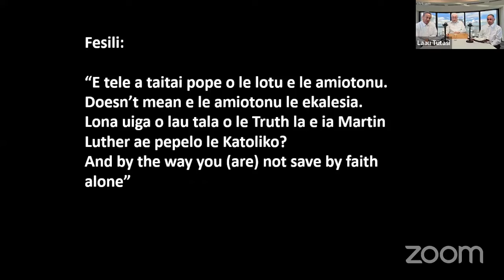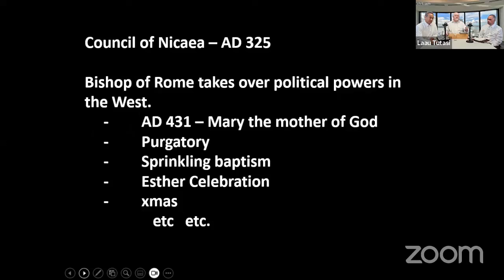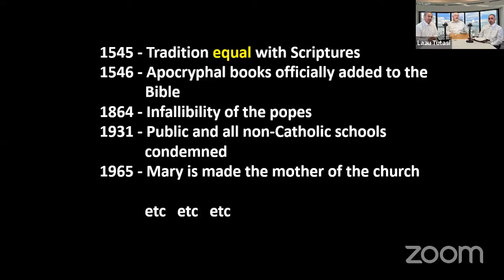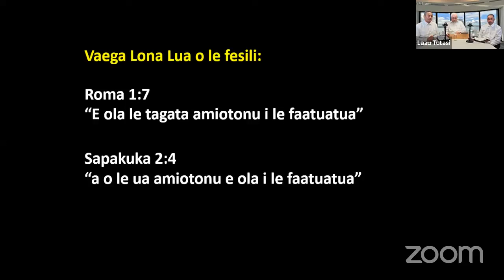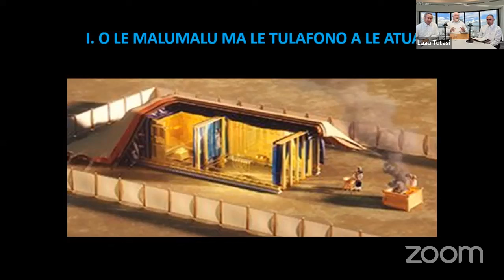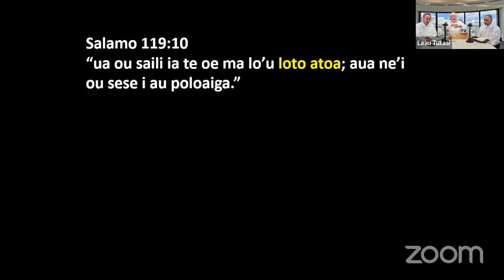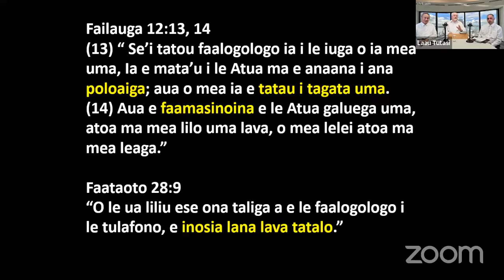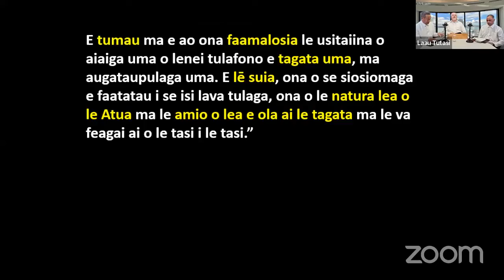Taua Faaleagaga #122 - O LE FAAVAE O LE MALO O LE ATUA